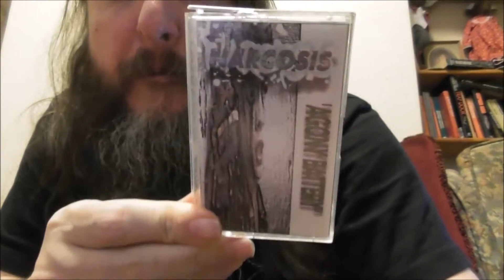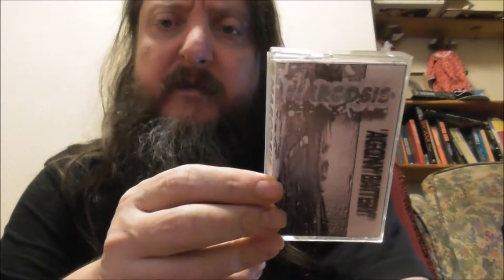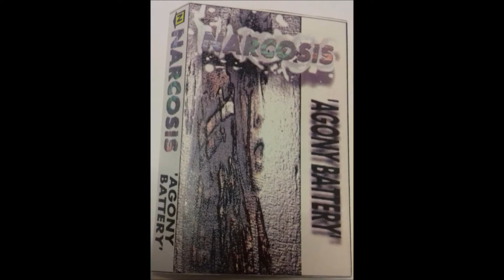Dem Old Tapes - Part 21 - Narcosis